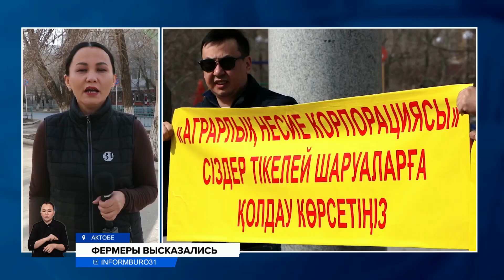Требуют поддержки: в Актобе митинговали фермеры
В Актобе сегодня на мирный митинг вышли аграрии и фермеры. Заявить о своих проблемах приехали крестьяне из соседних Западно-Казахстанской и Костанайской областей. Они просят снизить процентные ставки по кредитам, а также пересмотреть и упростить условия субсидирования.
ЭЛЬМИРА ЕРЖАНОВА, корреспондент:
— Сотни фермеров сегодня объединились, чтобы рассказать о проблемах в сельском хозяйстве. А их, по словам крестьян, накопилось немало: в первую очередь, собравшиеся недовольны тем, что процентная ставка по кредитам выросла с 16 до 24 процентов. Не устраивает людей и то, что субсидирование часто затягивается, а банки не ждут, поэтому они требуют упростить условия господдержки.
Обеспокоены фермеры и тем, что у них нет рынка сбыта продукции: к примеру, глава крестьянского хозяйства из Хромтауского района Нурбек Тлемисов говорит, что не знает, куда реализовать 2,5 тысячи тонн твёрдой пшеницы. Её не покупают ни отечественные компании, ни в соседней России, куда раньше она продавалась. В итоге, продукт хранится в складах.
НУРБЕК ТЛЕМИСОВ, глава крестьянского хозяйства:
— Так и будет лежать, что будем делать. У нас уменьшение пойдёт посевной площади. В этом году я думаю, я 8 тысяч сею, в этом году, я думаю, если реализация до 1 мая не будет, я буду сеять 5 тысяч. Со временем сельское хозяйство, если государство не будет думать, если высокая ставка финансирования кредита будет, то мы уйдём от сельского хозяйства
ЭЛЬМИРА ЕРЖАНОВА, корреспондент:
— Также крестьяне говорят, что устали от постоянной смены министров в их профильном ведомстве. Кстати, к работе Минсельхоза у собравшихся претензии по поводу частых сбоев новой информационной системы субсидирования «Госагро», куда подаются заявки. На сегодня, по словам представителей министерства, неполадки устранены.
НИЯЗ КОШКИМБАЕВ, управляющий директор АО «НУХ «Байтерек»:
— Они будут субсидироваться, но в каком виде это всё будет рассматриваться, пересчитываться… Основное требование — чтобы субсидии поступали напрямую в наши компании. Да, опять-таки, эти субсидии пишутся и утверждаются Минсельхозом, ими же, они готовы это рассмотреть в качестве пилотного проекта и провести это на Актюбинской области. Мы тоже будем работать над этим.
ЭЛЬМИРА ЕРЖАНОВА, корреспондент:
— Сельхозпроизводители уверены: без поддержки государства их хозяйства долго не протянут. Уже сейчас многие задумываются над тем, чтобы закрыть производства и сменить сферу деятельности. А это, в свою очередь, грозит кризисом продовольственной безопасности страны.